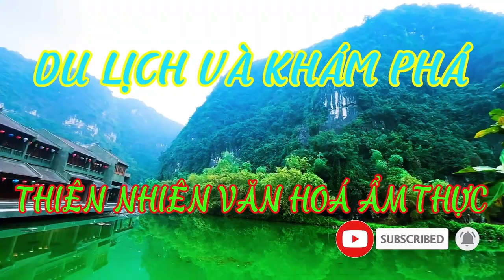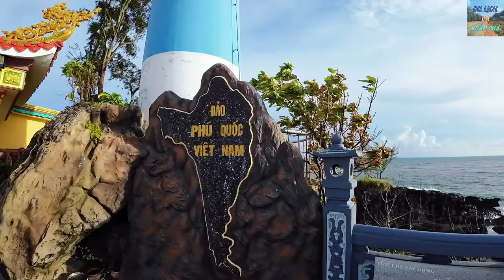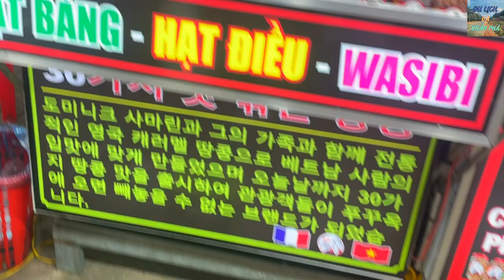# 37 Dương Đông Về Đêm Có Gì Chơi - Khám Phá Đảo Ngọc Phú Quốc Tập 3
Hôm nay các bạn hãy cùng mình Khám Phá Dương Đông nha

Music in video:
Video Link:    • LiQWYD - Another Time (Vlog No Copyri...

Video Link:   • Fredji - Blue Sky (Vlog No Copyright ...